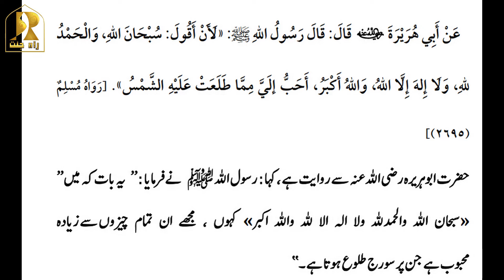Is Zikr Se Kabi Ghafil Na Rahe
Is Zikr Se Kabi Qafil Na Rahe